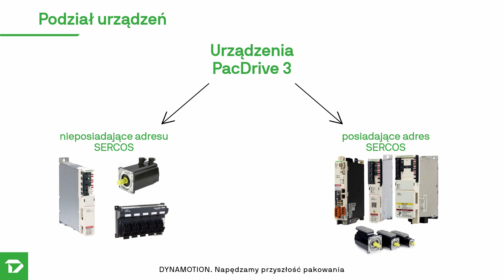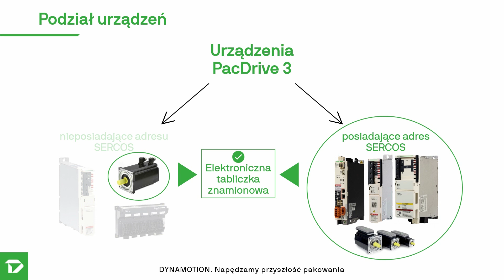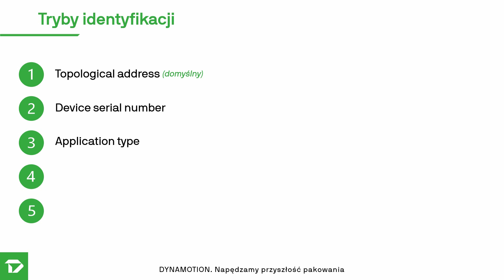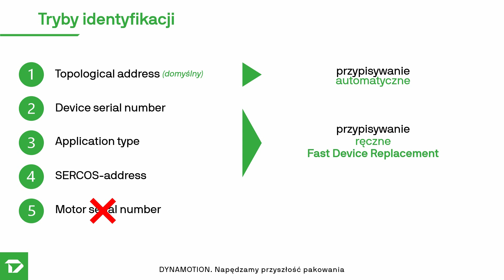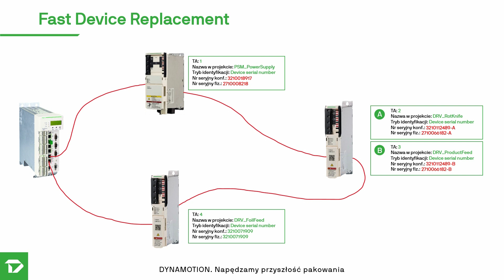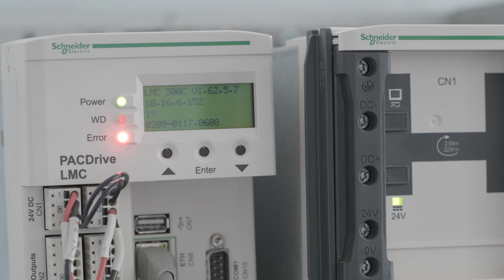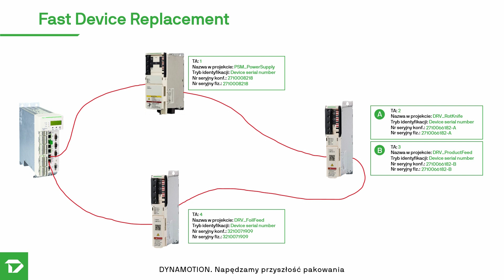Wymiana urządzeń PacDrive | ODC.19 | PacDrive Tips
19. odcinek serii PacDrive Tips, w którym poznacie sposoby wymiany urządzeń w systemach PacDrive 3.
Urządzenia PacDrive 3 posiadają elektroniczną tabliczkę znamionową, z której kontroler odczytuje ich podstawowe dane. Dzięki temu system automatycznie wykrywa, że nastąpiła wymiana urządzeń. Konfiguracja numerów seryjnych urządzeń w projekcie sterującym odbywa się automatycznie po adresie topologicznym lub ręcznie za pomocą Fast Device Replacement. Pola wyjaśnia, czym są tryby identyfikacji, w jaki sposób przebiega automatyczna konfiguracja numerów seryjnych urządzeń oraz krok po kroku przeprowadza procedurę Fast Device Replacement.